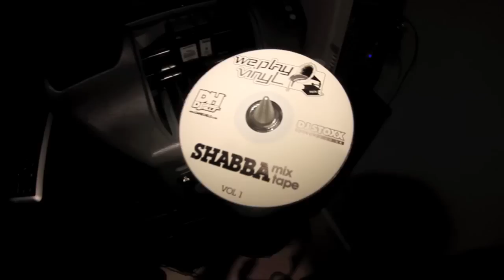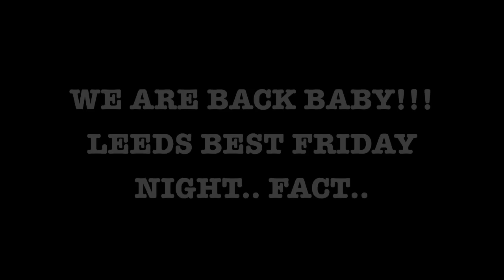Dan Hills TV - December 2010 to January 2011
Alot has happen these 2 months.. Made a short video to show you the best bits and also tell you that WE PLAY VINYL is back at Mezz.. Bigger and stronger than ever before!!! SHABBA!!